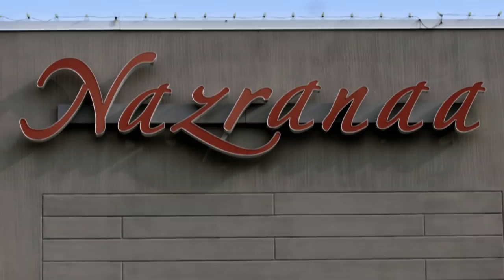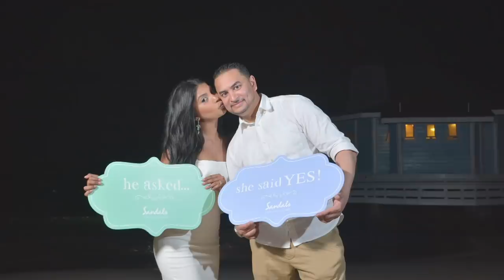Can the groom outdo the bride, Nazranaa Diaires - Season 1, EP. 3 - Nicholas/Charlene & Navita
Will Nicholas succumb to Charlene’s opinions and will Navita forego traditional bridal colors to find her dream outfits? Watch the NazranaaDiaries brides & grooms select their dream outfit this Saturday at 7:30 PM ET/10:30 PM PT on Rishtey!

Credits

Nicholas & Charlene
Bride @char.peach
Groom- @nickstanyc
Make up artist - @beautybytamanna
Photographer- @nidjiphotography
Venue - @five_star_banquet_nyc
Decor- @elegantfloraldesign
Henna artist- @promyshennacavern

Navita
Bride: navita_ps
Make up artist (ceremony): beautybyrossa
Make up artist (reception): uniiqueimage
Photographer: blinkandcompanyphoto
Cinematographer: diegostuartfilms
Venue(ceremony): Fort Lauderdale Marriott Pompno Beach Resort and Spa
Venue (reception): The Addison
Decor (ceremony): pavanevents
Decor (reception): daneilevents
Henna artist: nazahennaweddings

Executive Producer - Shashank Gupta
Produced By: The Ridge Films
Director: Mayank Tripathi
Creative Head: Radhika Bisht
DOP: Ahmed Uthman, Akinfolarin O. Akinwande
Sound Recordist: Mike Godin
Line Production: Bhatti Entertainment
Production Manager: Paul Bhatti, Yildiz Yilmaz
Production Assistant: Ambreen Anwar
Head Hair & Makeup: Drishty Empire
Assistant Hair & Makeup: Chelsea Paige, Brittany Rose LaFemina
Editor: Bhavin C. Bhuva
Associate Editor: Amit Singh Baisla
Sound Mixing: Raghuveer Singh
Post Producer: Subir Kumar Saha
Post Production: Raj Vfx Pvt. Ltd.
Animation: Dhruv Shah
Graphics: Mangesh Nare
DI Artist: Sonu Singh
bridezilla indian fashion indian culture reality tv